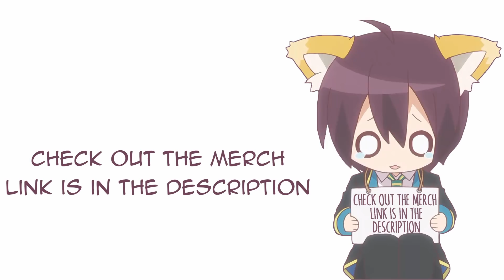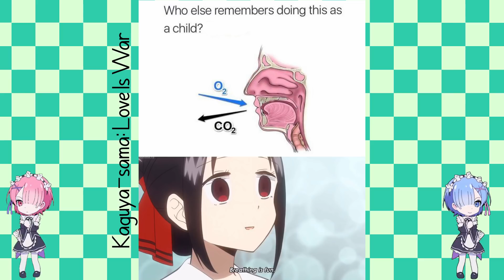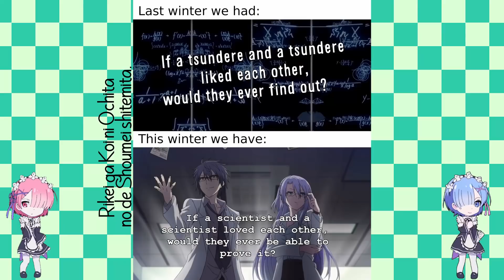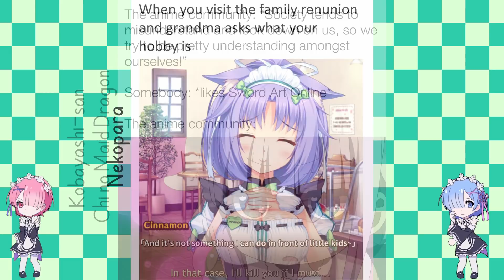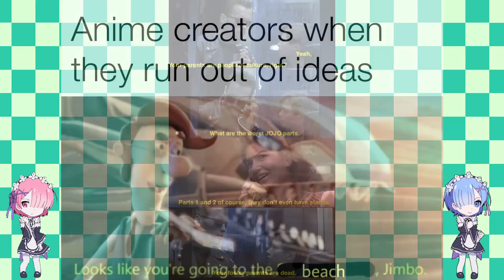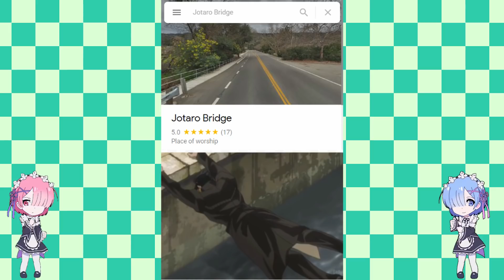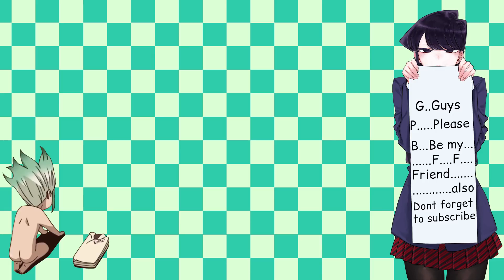Anime memes only true fans will find funny 280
Anime memes only true fans will find funny 280 as the title suggest this video is all about  Anime memes only true fans will find funny 280. Anime Memes are a blessing for everyone, anime meme keeps us happy, anime memes help is a laugh, anime memes can help us pass the boring times.BTW if you dislike this video then you don't want to be a friend of Komi-san.

4.Song: Cadmium - Darkness (Feat. Frances Leone)